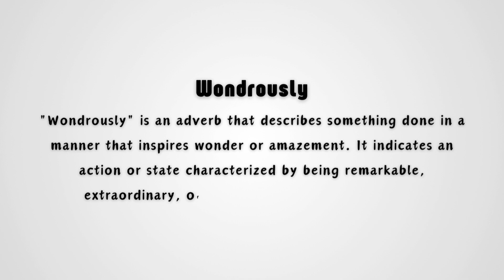What does 'Wondrously' mean?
Unlock the meaning and pronunciation of the word "wondrously" with our comprehensive guide! Dive into its definition and usage in English language.